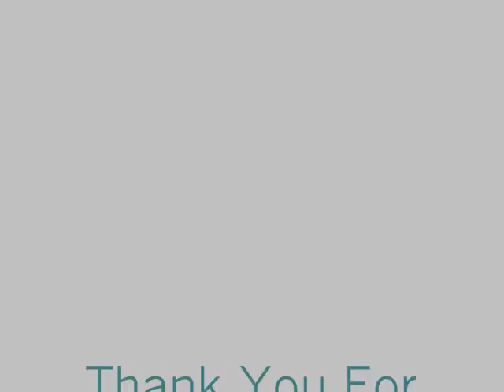4:11 Delano Water Proofing call Shafran